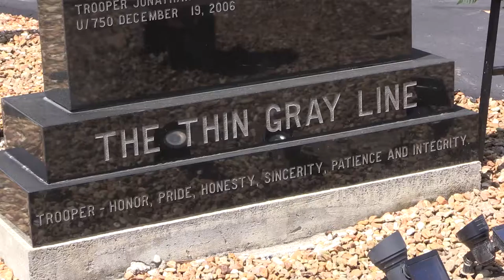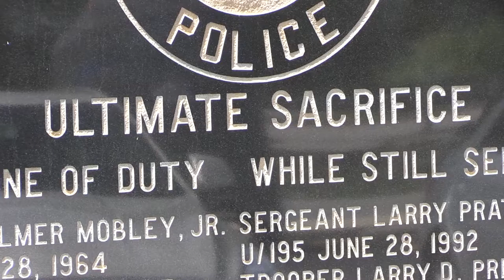Fallen officer tribute